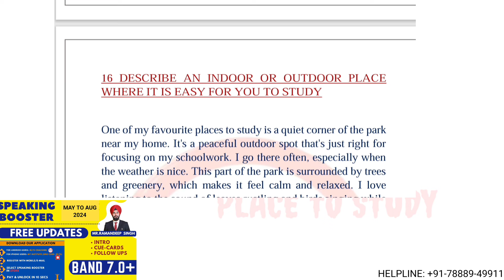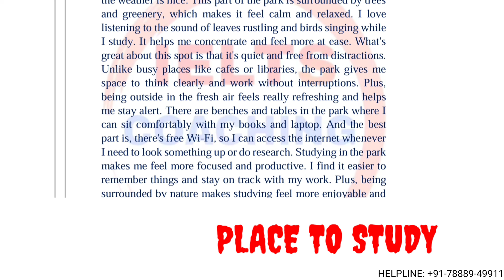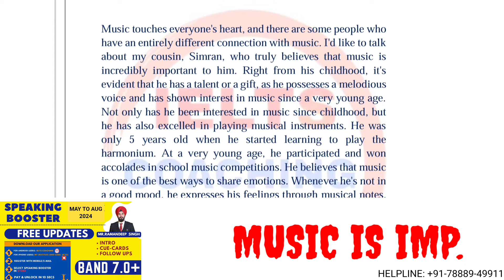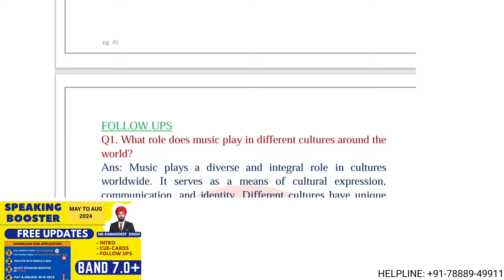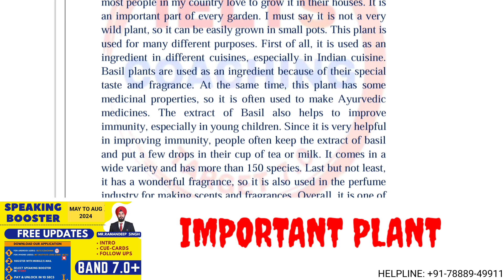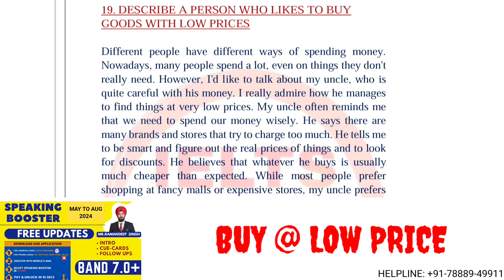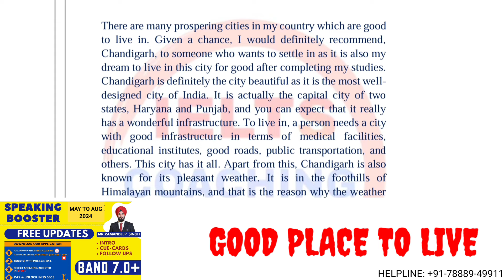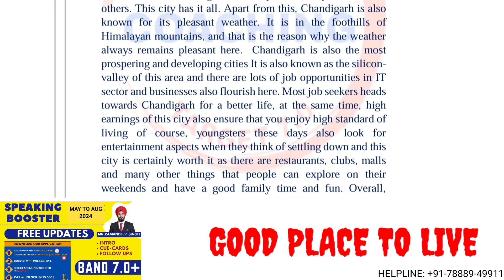Ielts Speaking Cue Cards 16 To 20 With qcardsking Ramandeep Singh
Describe an indoor or outdoor place where it is easy for you to study

Describe a person who thinks music is important and enjoys music

Describe an important plant in your country

Describe a person who likes to buy goods with low prices

Describe a place (city/town) that is good for people to live in

Purchase Link

The IELTS speaking test is a vital part of the IELTS examination. It is designed to assess a candidate's English speaking skills, covering a wide range of topics and allowing the candidates to demonstrate their ability to communicate effectively. This post will delve into the intricacies of the speaking test, offering insights into the 5 cue cards that will be presented to candidates in 2024.

In  year 2024, the IELTS speaking test will continue to follow a similar format as today. The test will be divided into three parts. The first part will focus on general introductions and the examiner will ask some questions about familiar topics. In the second part, candidates will be given a cue card with a topic and will have one minute to prepare. The third part will be a two-way discussion with the examiner on the topic presented in the cue card.
Conclusion
The IELTS speaking test can be a challenging but rewarding experience. It not only tests your English speaking skills but also your ability to think on your feet and communicate effectively. Understanding the nuances of the 5 cue cards can give you a significant advantage in the test. So, make sure to prepare well and approach the test with confidence. Good luck!

Describe a place (city/town) that is good for people to live inDescribe an indoor or outdoor place where it is easy for you to study